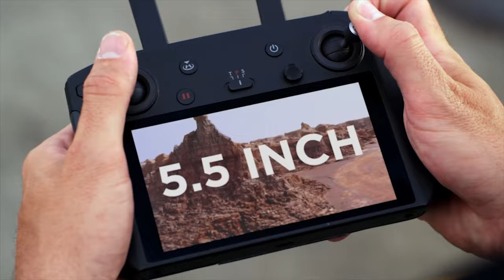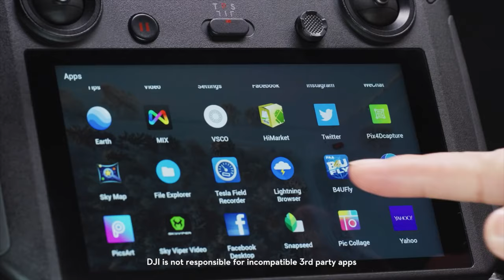DJI Mavic 3.......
This video is about speculations of the mavic 3 .